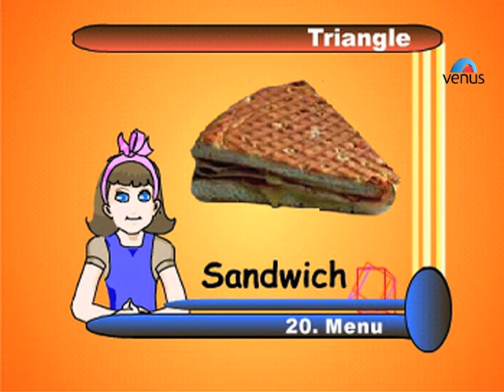World Of Shapes ~ Triangular Objects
Let's learn about Shapes.

Also You Can:
'LIKE' us on Facebook: